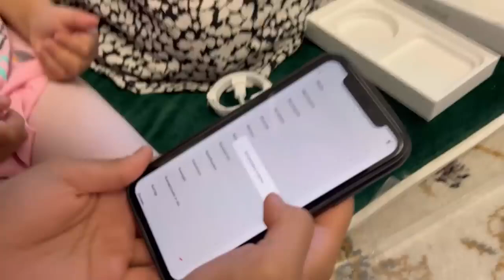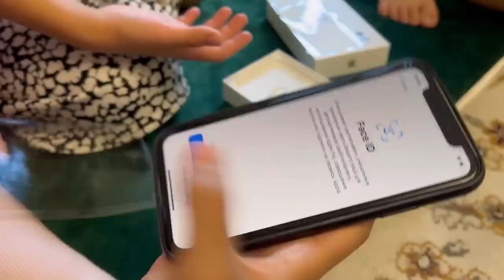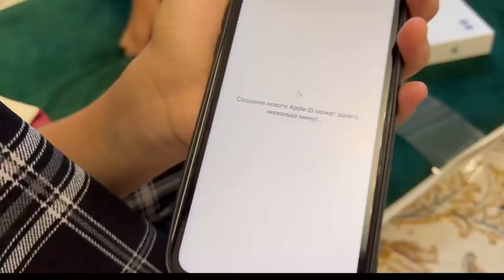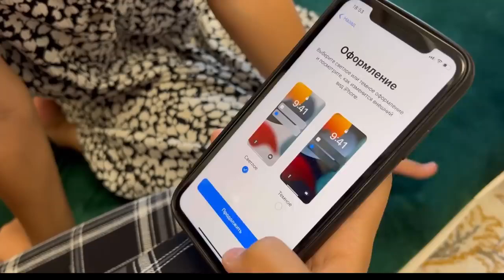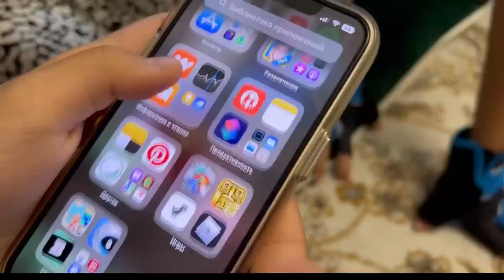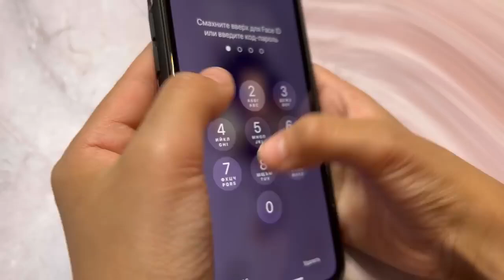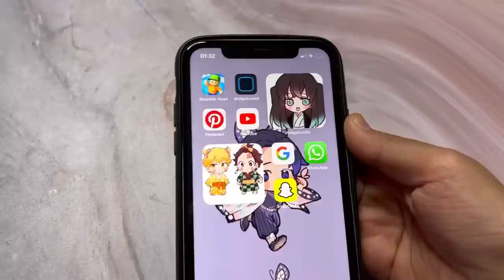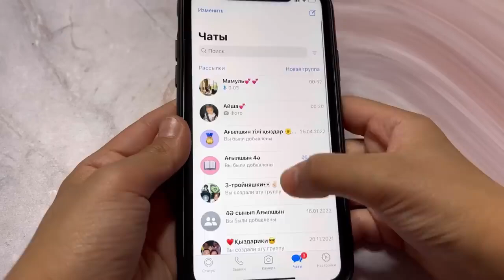iphone 11 aldi Arwjan